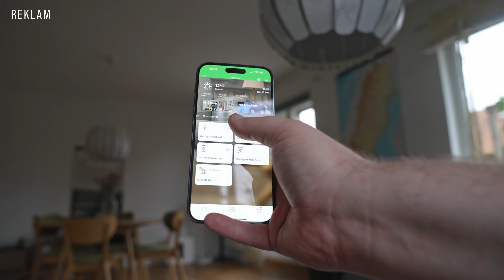Mercedes EQS SUV står där Volvo EX90 faller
Med nya Volvo EX90 i blick styrde jag kosan till Göteborg och Ecar Expo. Men Volvo fanns ingenstans att hitta. I stället fick vi se nya Mercedes EQS SUV. En 7-sittsig SUV fylld med lyx. Den klår Volvos kommande stor-SUV i lyx, i storlek men inte i motor-kraft och hur snabbt den laddar.

Reklam:
Läs mer om Wiser eller hitta en en certifierade installatör av Wiser